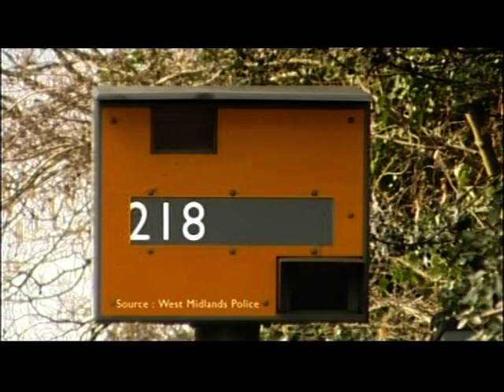West Midlands' speed cameras are not over!!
This piece first broadcast on UK's television BBC1 West Midlands. Programme (Program) -- Midlandlands Today. Aired on 12 Mar 2011...